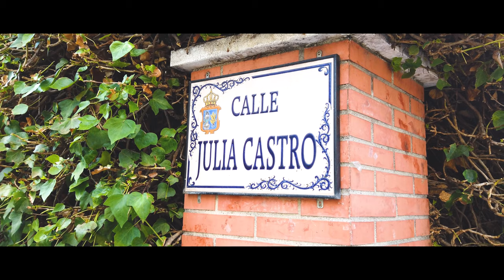Welcome to la Villa de AJALVIR | August 2020 - 4K Spain Travel video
Very beautiful historic town in Madrid Community.

00:11 Policía Local Ajalvir
00:18 Parroquia Nuestra Señora de la Concepción
00:52 Ayuntamiento de Ajalvir
01:13 Plaza de la Villa
01:36 Parque público San Valentin
01:45 Calle Julia Castro
01:48 Calle Real
01:50 Calle del Sr. Cura
01:51 Ermita De San Roque

Music
Desert Caravan by Aaron Kenny